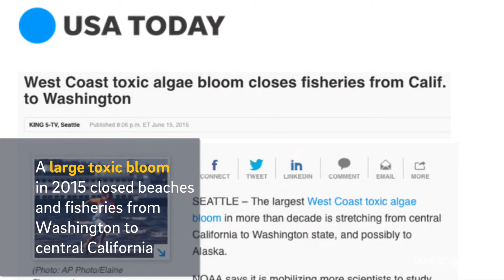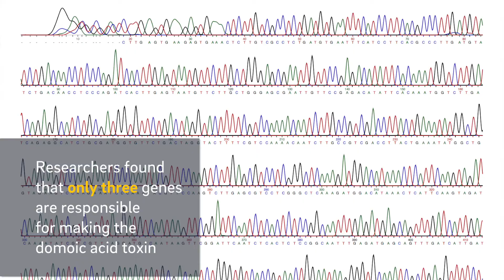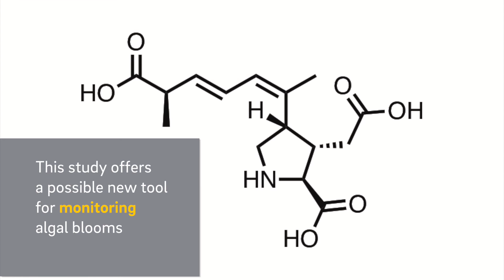Domoic Acid Decoded: Scientists Discover Genetic Basis for How Harmful Algal Blooms Become Toxic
In a new study in Science, scientists at UC San Diego and the J. Craig Venter Institute uncovered the genetic basis for the production of domoic acid, a toxin produced by harmful algal blooms.